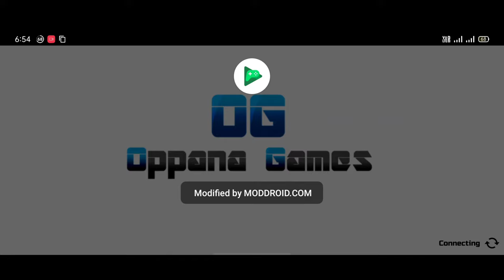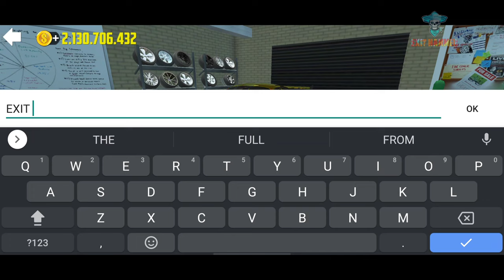CAR SIMULATOR 2 mod ( unlimited money )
༆༆       PLΞДSΞ ЯΞДD CДЯΞFЦLLУ    ࿐࿐
   🇱 🇮 🇳 🇰   1    1̰0̰̃0̰̃% 🇫 🇦 🇸 🇹 🇪 🇸 🇹      🇱 🇮 🇳 🇰
                      ██████████████]99%_

"Let's try to DEDICATE ourselves to what we are PASSIONATE about as long as we dont hurt anyone else.”

***DOWNLOAD LINK**